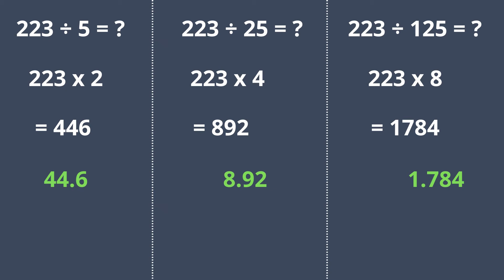Division Short Tricks by 5, 25, 125 /SL Maths/ Math tricks/Vedic Maths/Speed maths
Division Short Tricks by 5, 25, 125. /SL Maths/ Math tricks/Vedic Maths/Speed maths/Successful Learning

First rate tutoring for anyone, wherever. Through our free advancement and content, we've opened up permission to first rate guidance at a scale that was at no other time possible. By interfacing with understudies to procure authority over material at their own speed and empowering the instructors that help them, we are accelerating quantifiable tutoring results both inside and outside the classroom.